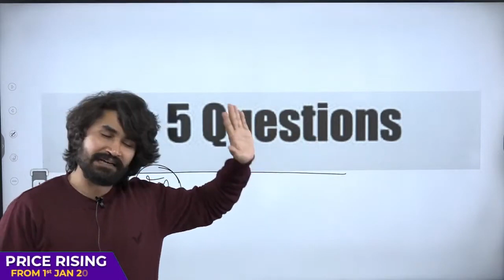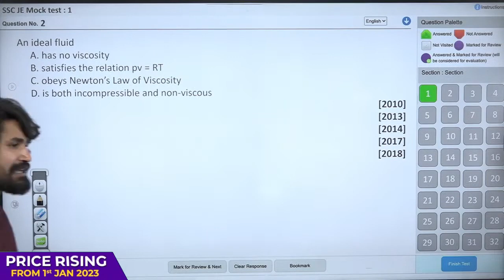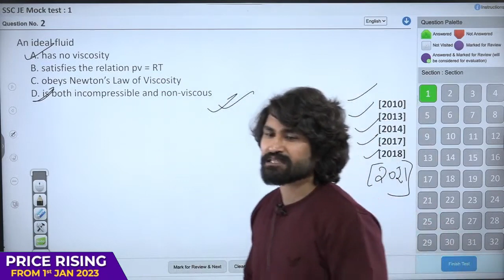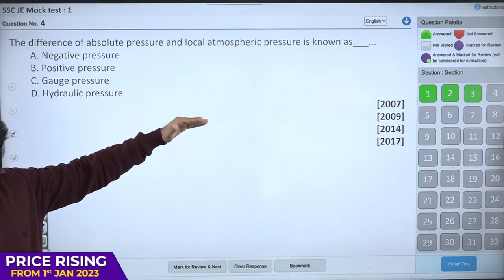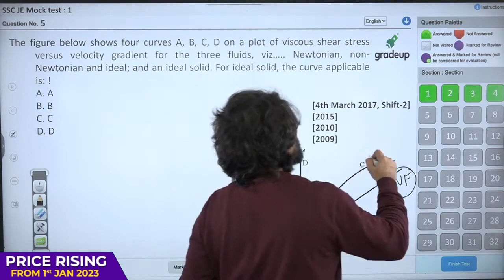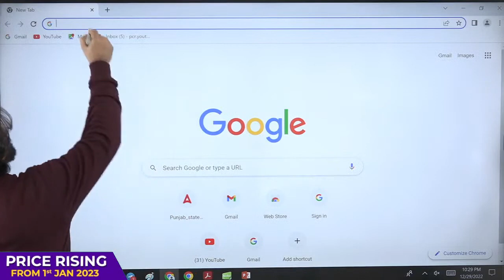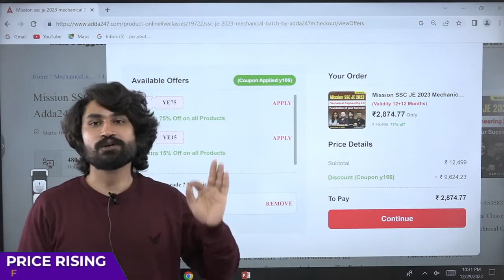SSC JE 2023 | 5 Questions 5 Marks पक्के | Fluid Mechanics | Civil + Mechanical Engineering